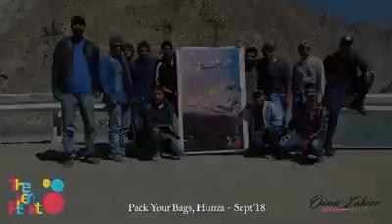Pack Your Bags | Hunza Valley Tour | The Event Planet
The Event Planet arranged a tour to Hunza Valley for 9 days.

Our journey to the valley of Hunza started with a group from Karachi. On the way to Naran, we witnessed the lush green mountains of Mansehra and beautiful waterfall of Kiwai. From our cars we watched the Naran Valley beautifully illuminated by starlight, after dinner we got comfortable in our hotel beds for a good night rest, the next day we headed out for Gilgit city. By noon the group was enjoying the blues of Lulusar Lake and Batakundi waterfalls, a couple hours later and we were at the Babusar Top. A mountain pass which is elevated 13,691 feet from the ground. Here we were surrounded by clouds, clean air and mist, our group was quite overwhelmed when they met motorcyclists, who had ridden all the way from Hyderabad.